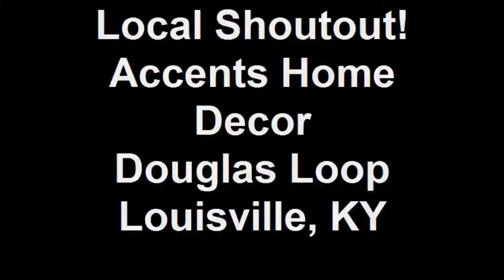Local Shoutout Accents Home Decor, Douglas Loop Area, Louisville, KYwww savevid com]